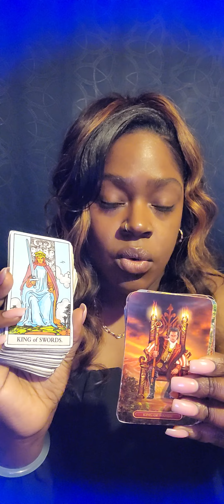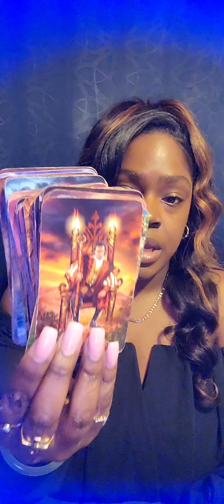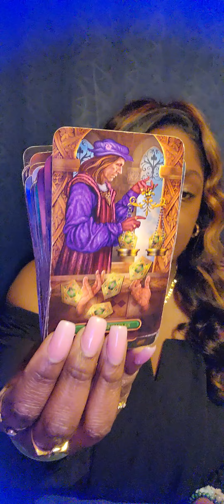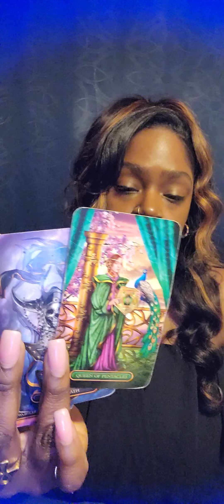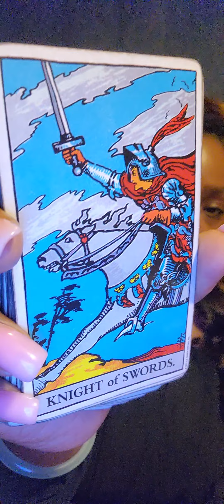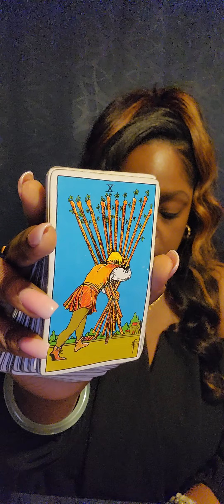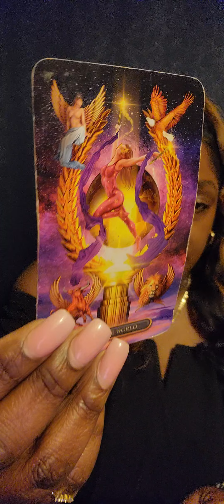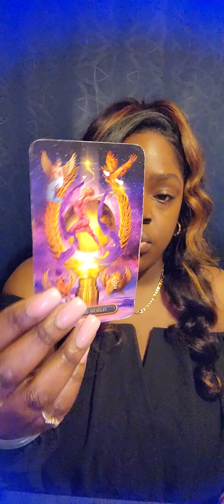♏️ SCORPIO Look No Further What You've Been Searching For Is Finally Here 💖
🧿 FOR PERSONAL READINGS: